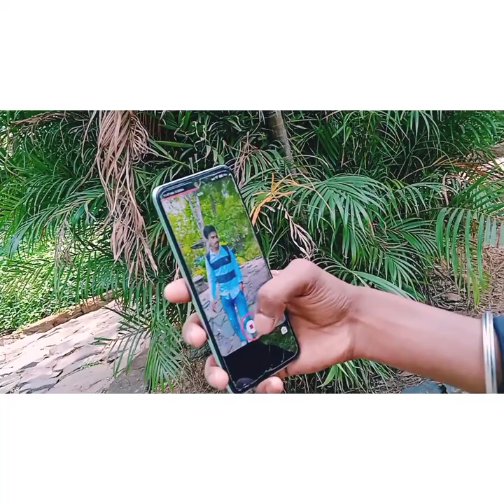VIOG 1 BEST AREA IN TELCO JAMSHEDPUR[ THEME PARK ] ( SUMANT MOOLGAOKAR PARK ) JHARKHAND JAMSHEDPUR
jamshedpur the city of adventure